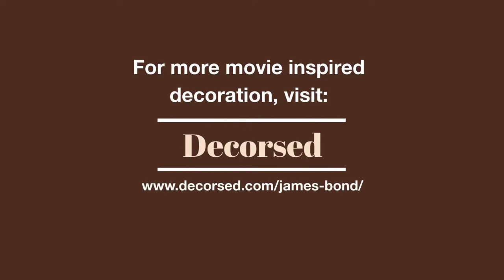James Bond - Furniture, Home Decor, Interior Design & Gift Ideas 📌 🏄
🌰 💉 There have been many actors who played the coveted role of James Bond, but his suave and high-class style is always present. If you watch any of the many films about 007, you’ll see so many sets that will provide you with the inspiration to re-do your space.

If you love midcentury modern and contemporary designs, James Bond is the perfect movie to binge-watch for ideas.